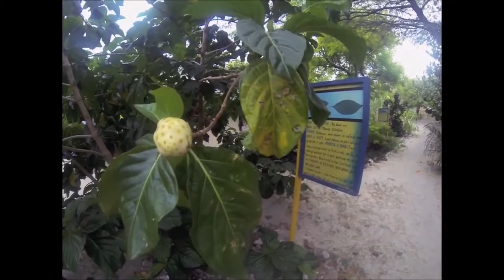Part 1/ 2 - Môle Saint Nicolas - Haïti - Visite guidée du Boukan Guinguette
Plage de Raisinier - Môle Saint Nicolas - Haïti